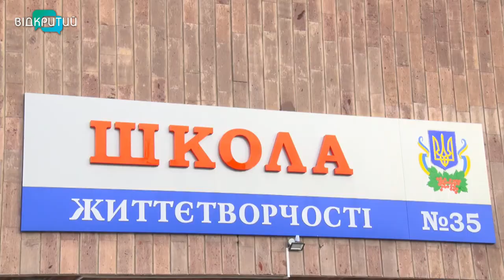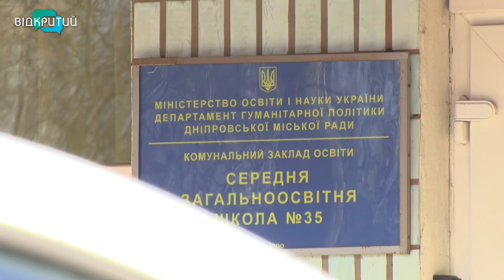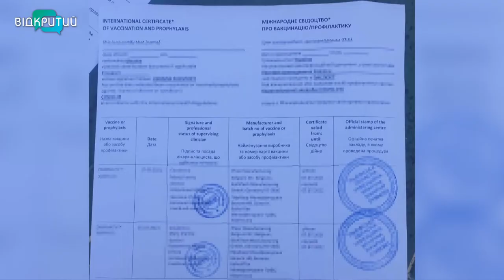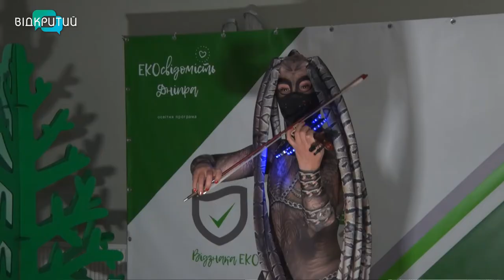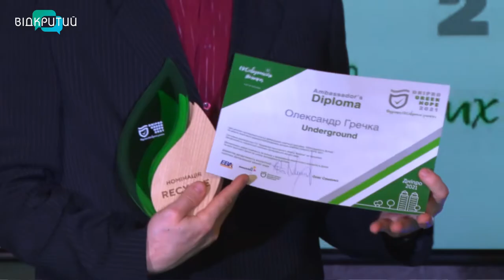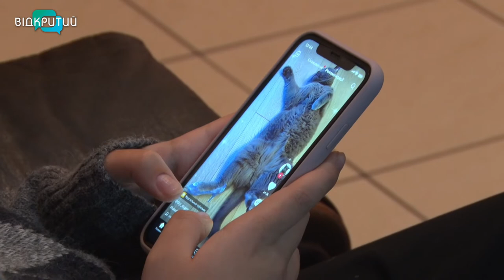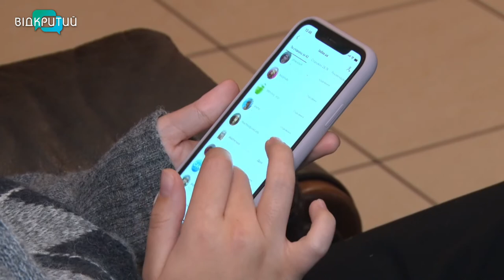Новини OPEN NEWS від 8 грудня 2021 року 18:15